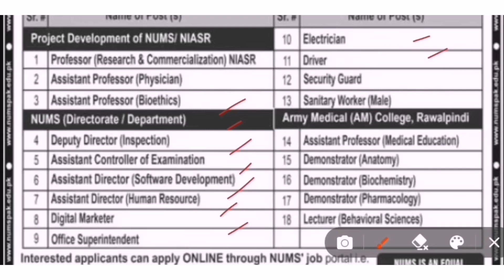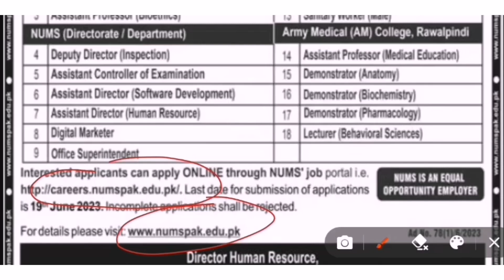National University of Medical Sciences jobs 2023 | NUMS University latest jobs 2023 | New jobs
In this video we will tell you about new and latest jobs in national University of Medical Sciences NUMS 2023.